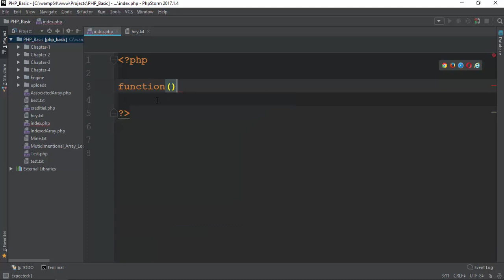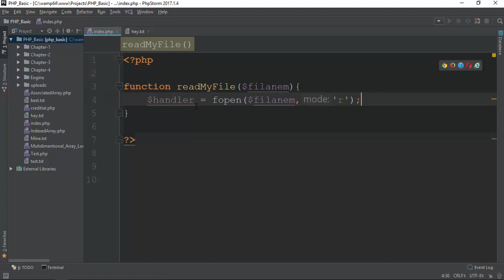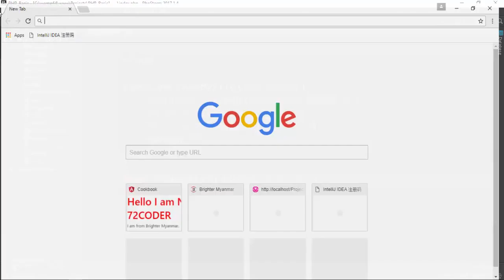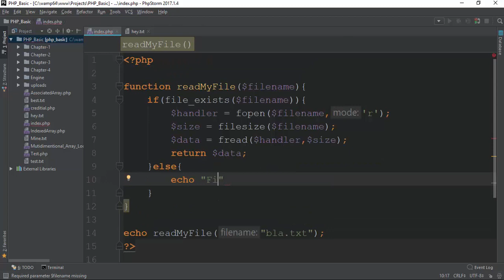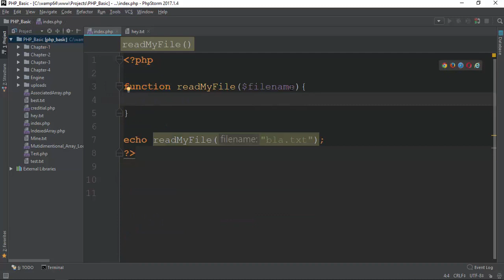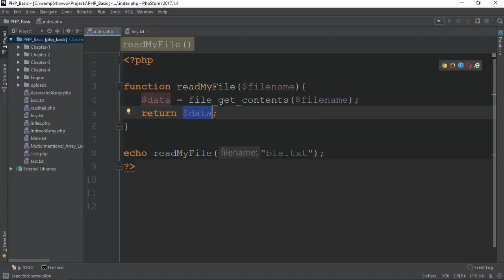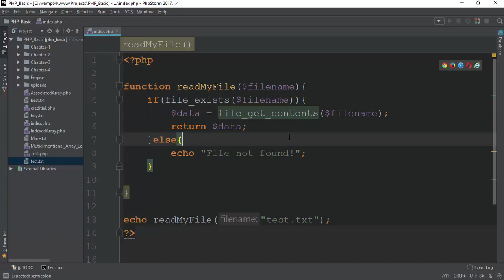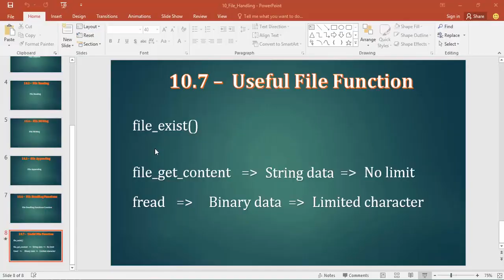088 File Exist File Get Content